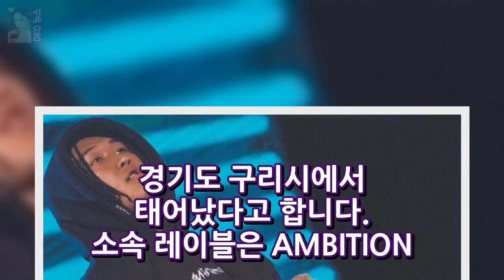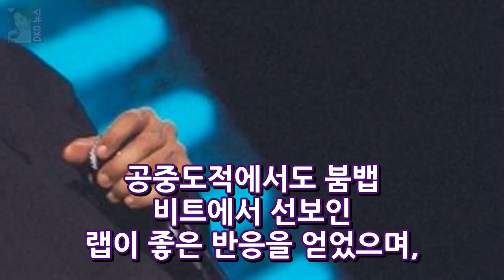래퍼 김효은 나이 키 소속사 일리네어 쇼미더머니 DKO 뉴스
김효은 소개 예명은 케니 로우이며 출생은 1993년으로 나이는 현재 25살입니다. 경기도 구리시에서 태어났다고 합니다. 소속 레이블은 AMBITION MUSIK 이며 데뷔는 2016년 EP 앨범 My Ambition EP 로 했네요. 렙 네임이 케니 로우 이며 믹스테잎에서 이 랩 네임을 사용한다고 합니다. 쇼미더머니 5 출연 이후에는 본명으로 더욱 활발히 활동을 하고 있는 래퍼입니다.
[Oh! 재팬] 日 원피스·빨간머리 앤 각본가 시마다 미치루 사망...향년 58세  DKO 뉴스:

✅ The content of my videos is the purpose of entertainment. My vi